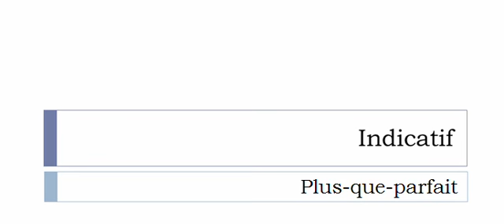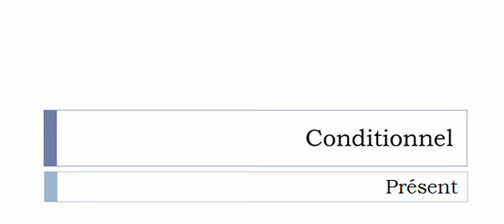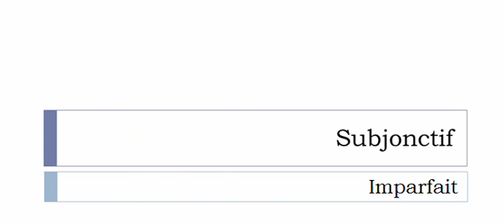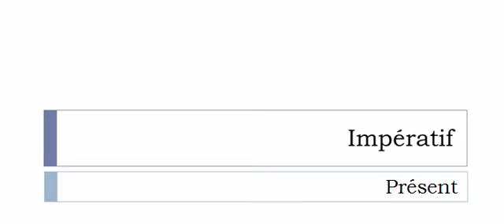French conjugation = Pérégriner